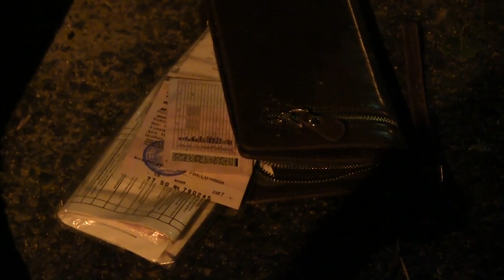Двое жителей Ивановской области украли из банкомата почти 1 млн рублей